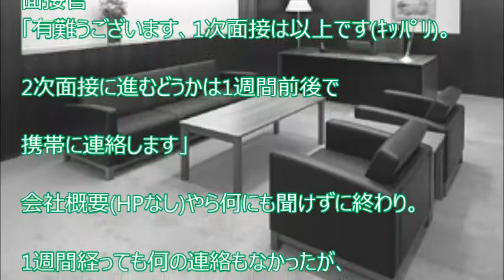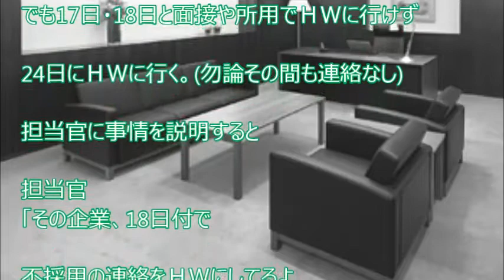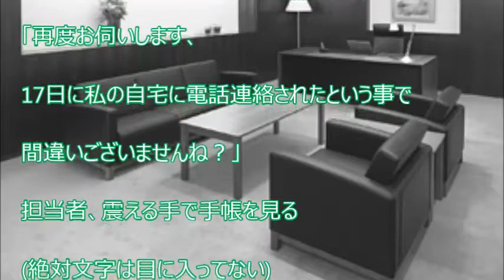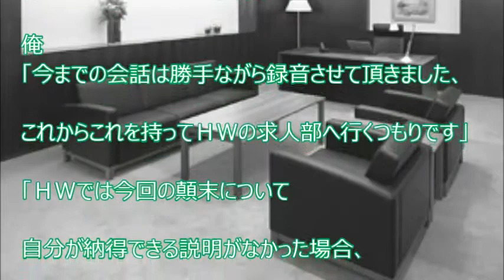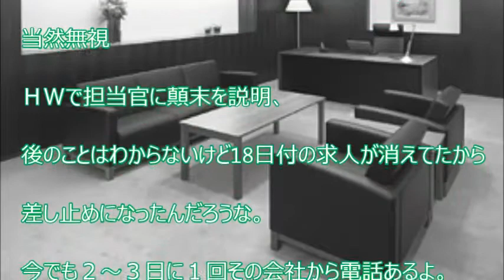【スカッと爽快】幾らなんでも求職者なめすぎでしょ（怒）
【関連動画】